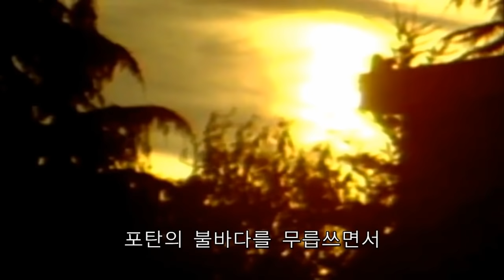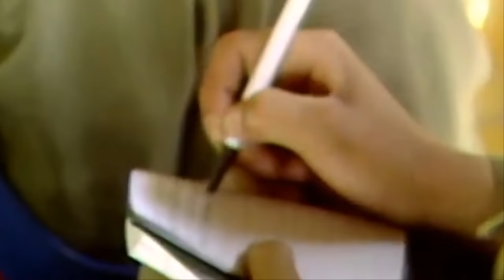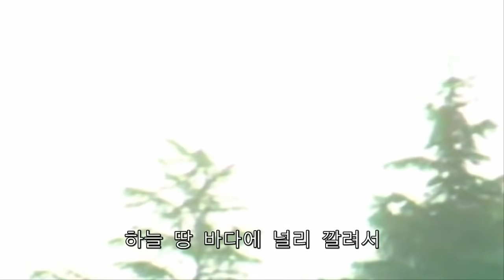80년대 논산훈련소/ 육,해,공,해병대군가, 멸공의 횃불, 팔도사나이 / 전곡가사